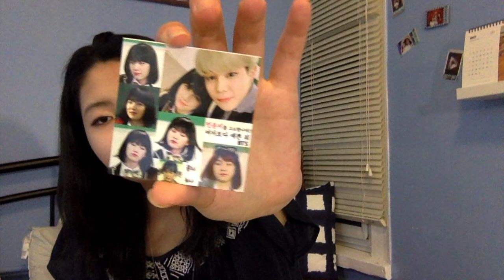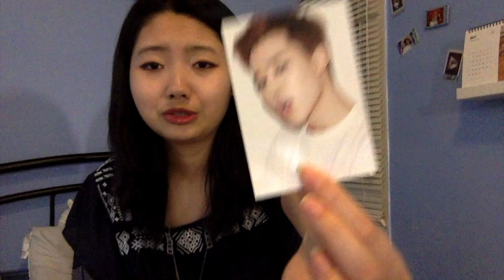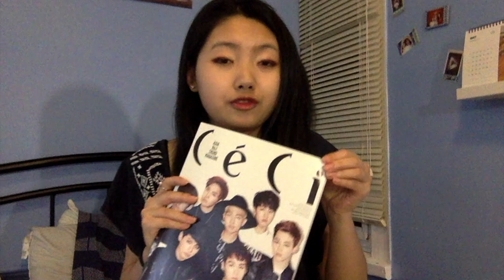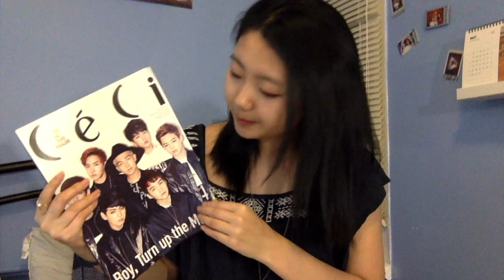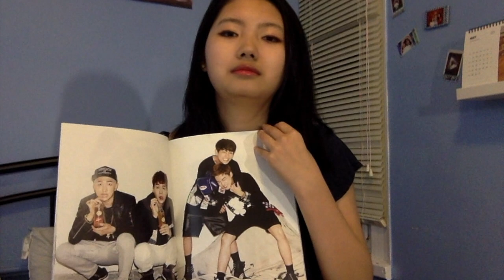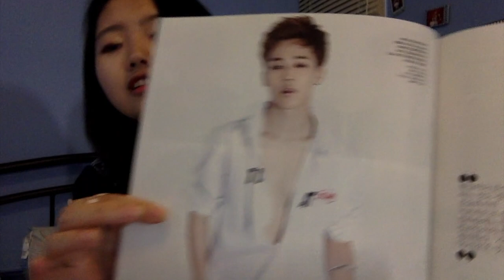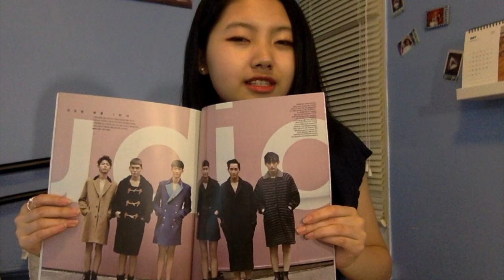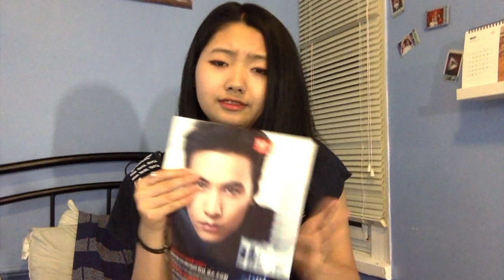방탄소년단 BTS X CeCi Limited Edition & Photocard SET Haul / Unboxing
Another haul/ goodbye money for this LOL but its so beautiful ^^
I didn't really edit this so. yes I talk a lot haha (GIVEAWAY REMEMBER ^^ ends July 2nd) Counting down to my Bday even though I don't really celebrate it, haha but I will be releasing a Video tomorrow for it ^^ (GIVEAWAY REMEMBER ^^ ends July 2nd)